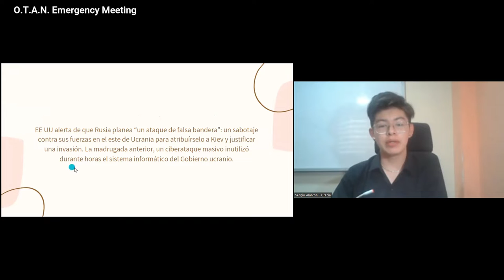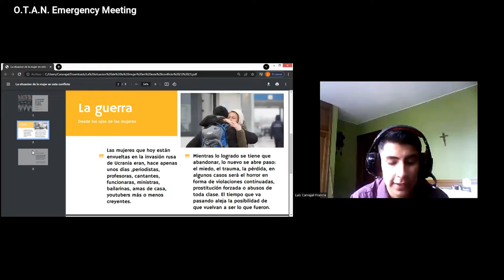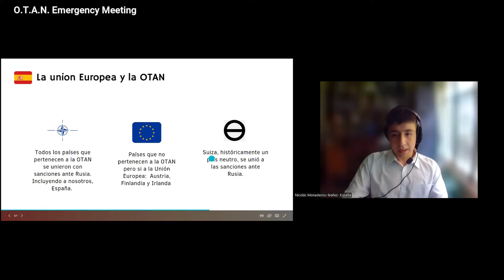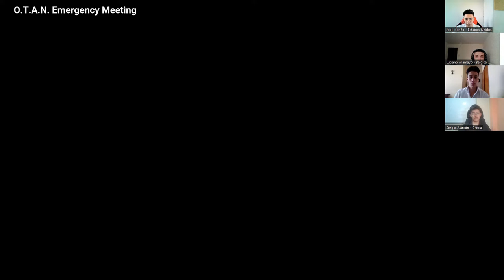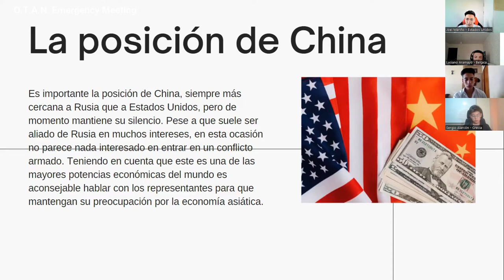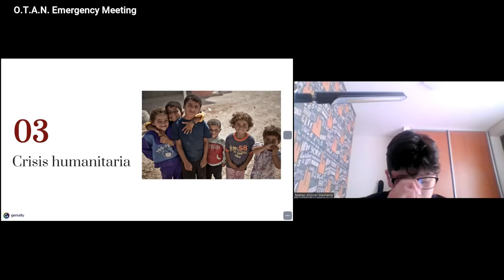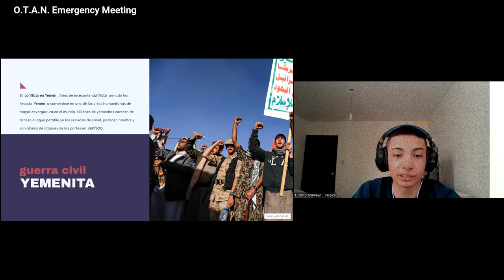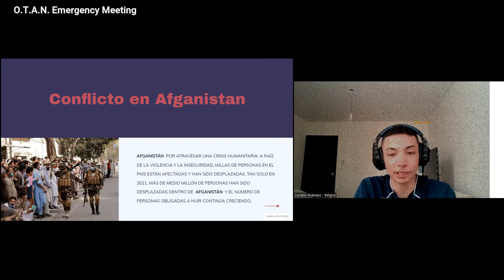Reunión Emergencia O.T.A.N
Fragmento de la reunión de Emergencia de la O.T.A.N en preocupación de la invasión Rusa a Ucrania.